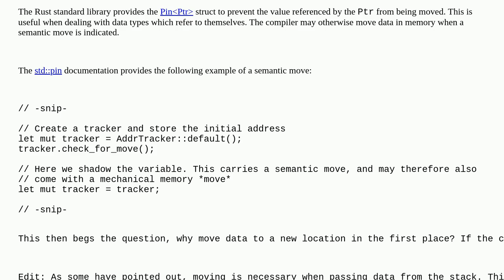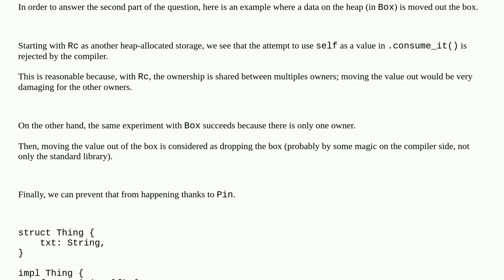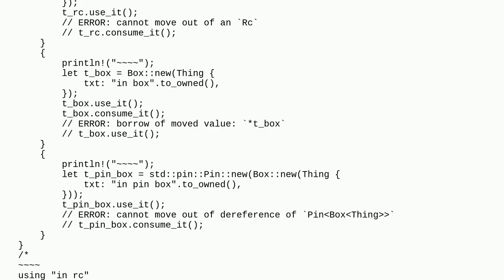Why does the Rust compiler 'move' memory?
A special thanks goes out to the community

  rust